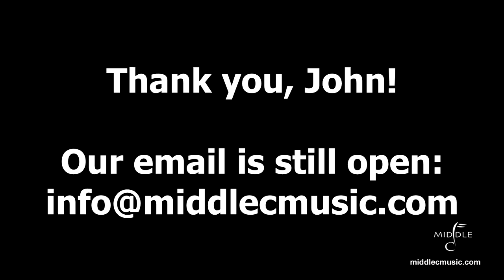Middle C Music Teacher Feature Song of the Day: John Linn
Middle C Music guitar teacher John Linn performs the classic John Prine song, "Angel From Montgomery." This is the first of our Teacher Feature Song of Day series, where Middle C's music teachers offer a song or two during this difficult time.